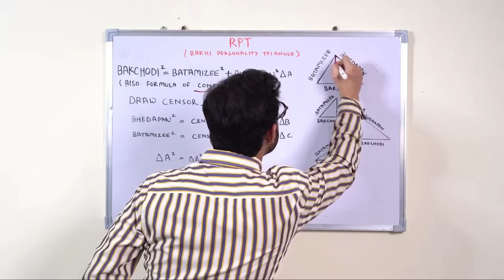Carryminati Teaching 😁 || the land of BigBoss || Raj kushwah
Carryminati Teaching